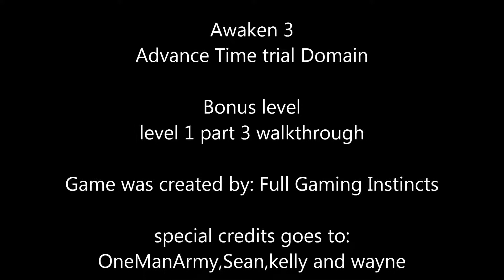Awaken 3 Level 1 part 3 - short walkthrough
Game was made with the Unity pro.

Assets that aid in the level creation were obtained from the unity Assets store.

Credits also goes to:
OneManArmy
Sean
Wayne
Kelly